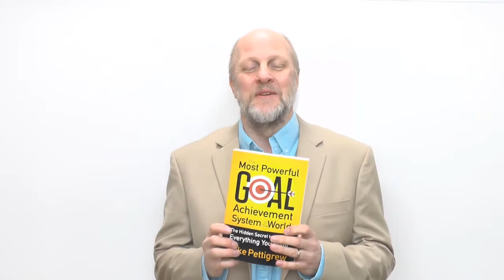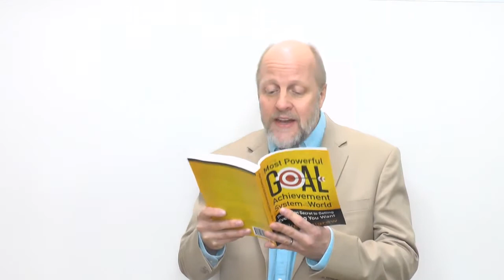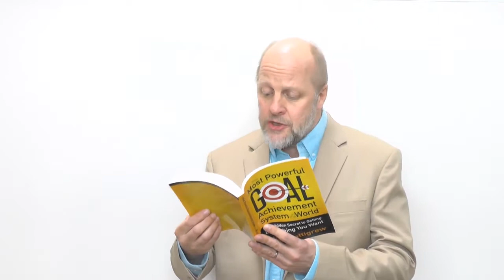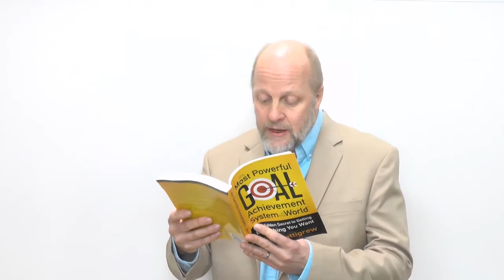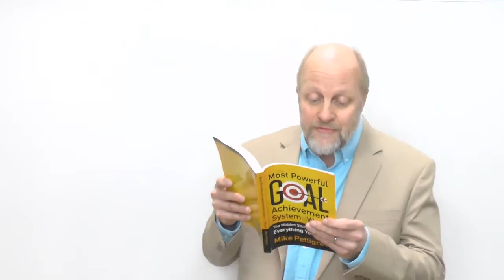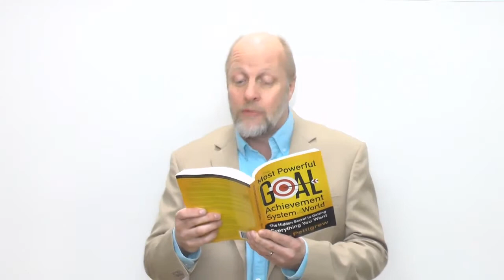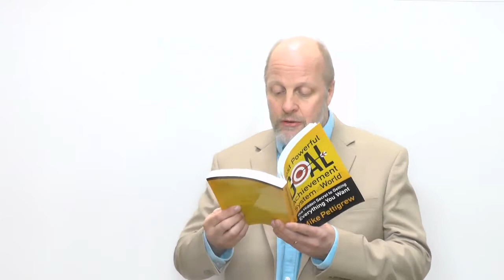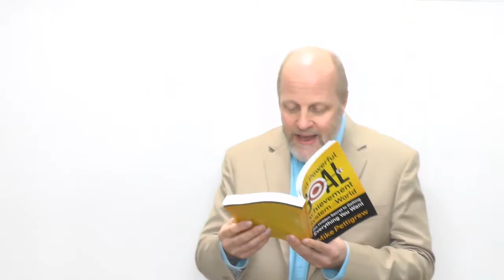Chapter 1 reading of The Most Powerful Goal Achievement System in the World by Mike Pettigrew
In this episode I will be discussing:
The Most Powerful Goal Achievement System in the World and I will be sharing with you a reading of chapter one of this book.

Triple Your Income in 30 Days - Get this Valuable Free Report

Mike Pettigrew is the author of the Amazon bestseller "The Most Powerful Goal Achievement System in the World" and he has been a successful entrepreneur since he was a teenager. He has founded, bought, built and sold more than 15 businesses in several different niches.

He is widely recognised as a leading expert in helping ordinary people to achieve extraordinary goals. You may have seen him on TV, listened to his podcast, or heard him on radio - helping people just like you to live happier and more successful lives.

Mike is also the creator of several products, courses and coaching programs that help ordinary people to create the lives they have always yearned for. These include the Ultimate Success Club group coaching program, The 30 Day Success Formula, The Millionaire Mind Secrets, Change Your Thoughts - Transform Your Life!, Achievers Elite group coaching program, and one-on-one Certified High Performance coaching.

Meet him at MikePettigrew.com